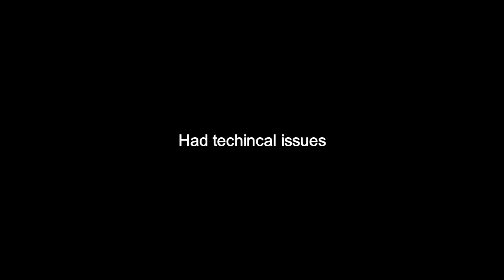Paranormal Files: Counterpart - Part 1 (No commentary)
Into Alt-Rick's dimension/timeline...
What awaits?